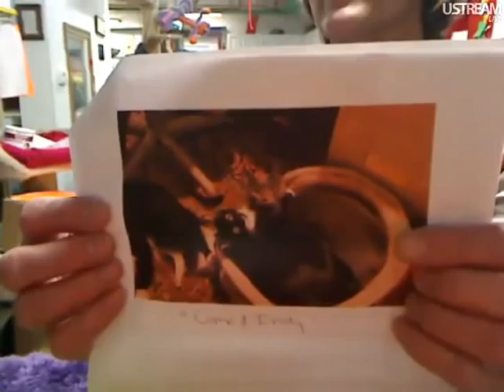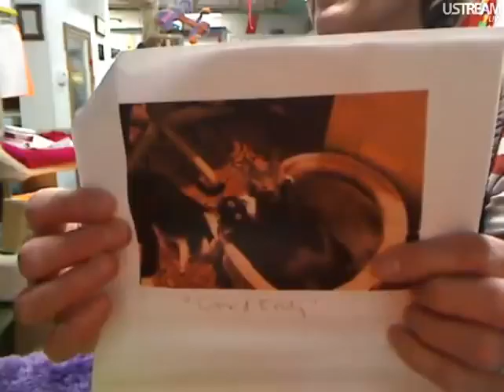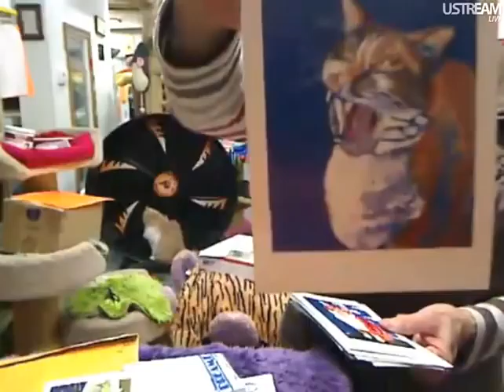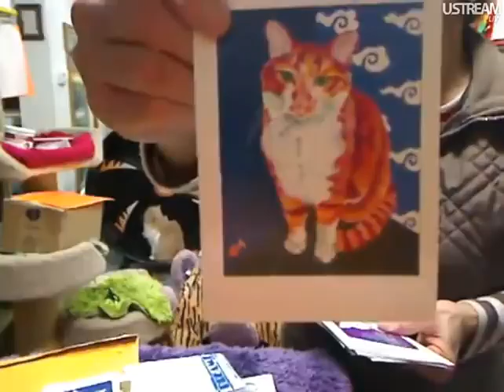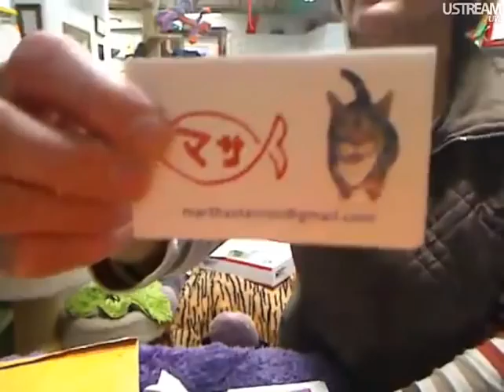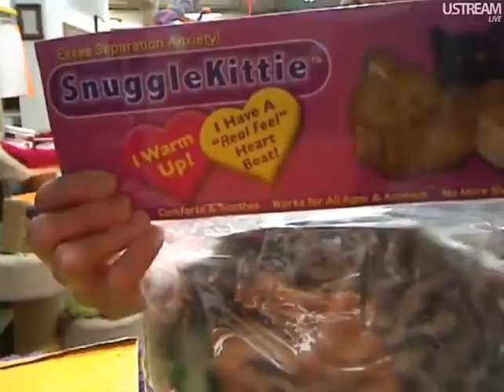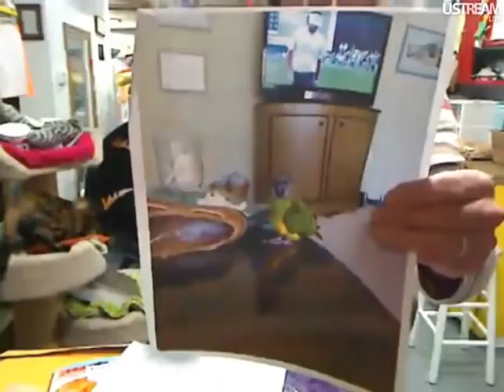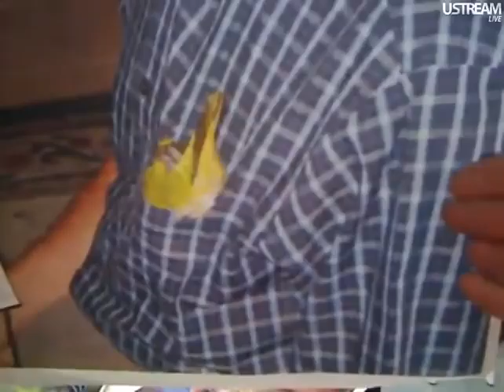FFRC Boxes & Updates 2-27-12